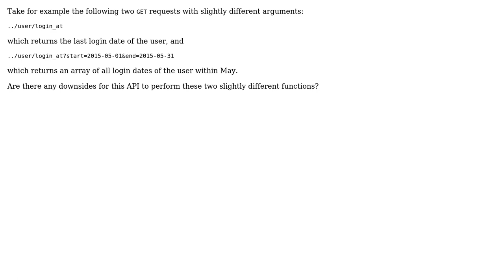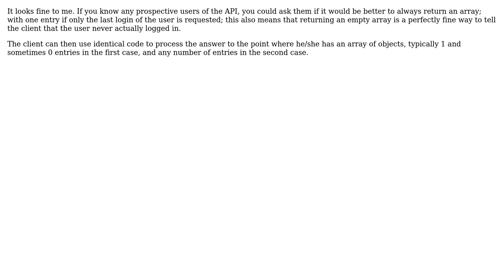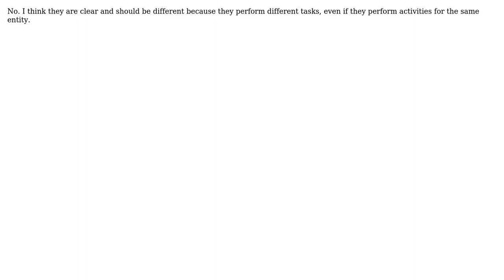Are there any downsides for the same API to perform two slightly different functions?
Software Engineering: Are there any downsides for the same API to perform two slightly different functions?

With thanks & praise to God, and with thanks to the many people who have made this project possible! | Content (except music & images) licensed under CC BY-SA | Music | Images & others | With thanks to user Yana Agun Siswanto user Mr Cochese user gnasher729 user EduardoFernandes user Deduplicator user Alex and the Stack Exchange Network Trademarks are property of their respective owners. You are responsible for your own actions.